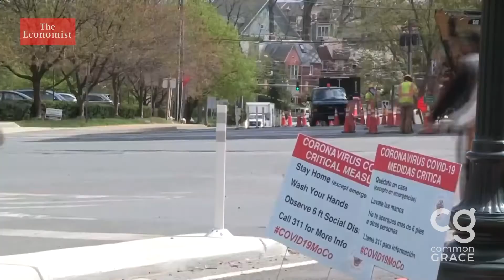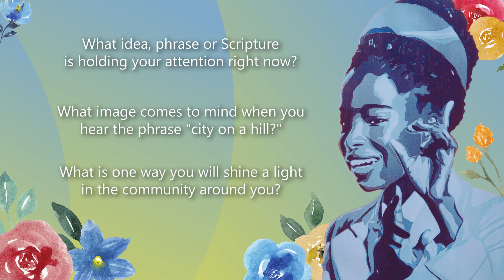The Hill We Climb by Rev. Kyle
11485 S. Ridgeview Road

Office Hours: M-Th 8:30 - 5:00, Fr 8:30 - 3:00